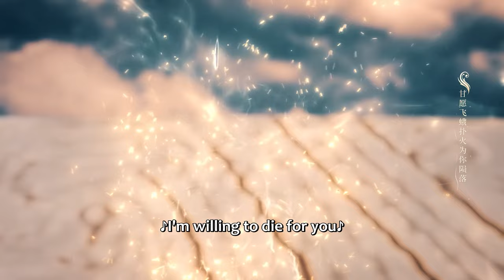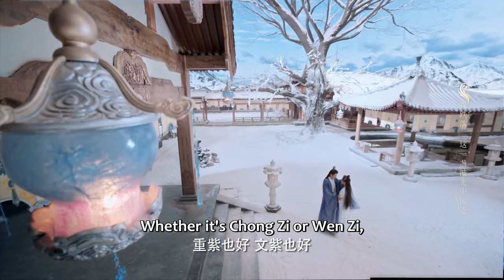【大结局抢先看】仙魔殊途，男女主战场再见，虐心对决！【重紫 The Journey of Chongzi 】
【drama name】The Journey of Chongzi
【剧名】重紫